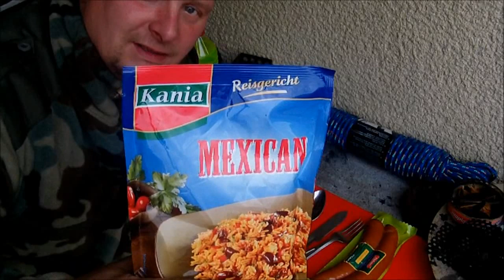✔DISCOUNT BUSHCRAFT KITCHEN: 1 Euro Mahlzeit im 1 Euro Outdoor-Kochtopf (Poor Mans Cooking)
Ein kleiner Tipp von mir, wie man mit kleinem Budget auch outdoor gut kochen und essen kann...

Arthurs Amazon Wishlist ;-)